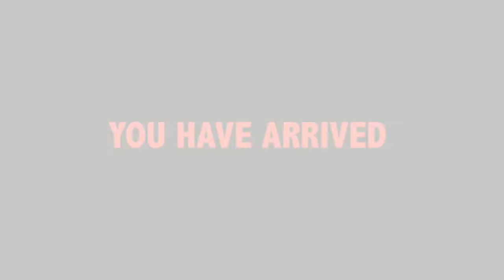The Highlight Zone Channel Trailer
The Highlight Zone Channel Trailer Highlights/Pump Up Mix